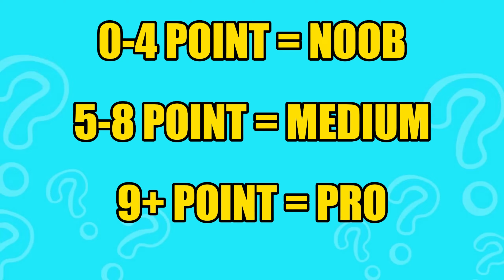Guess Meme Voice #48 | Spiderman, Barbie, Ken, Skibidi Toilet | Guess Meme Song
How many Monsters can you get right? 🤔🔥